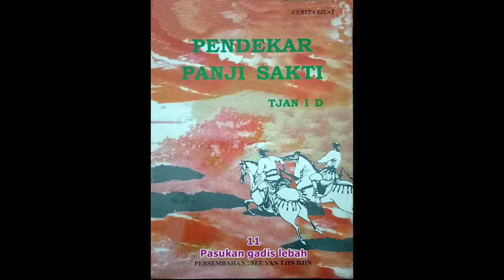Seri Cerita Silat Pendekar Panji Sakti Jilid 11